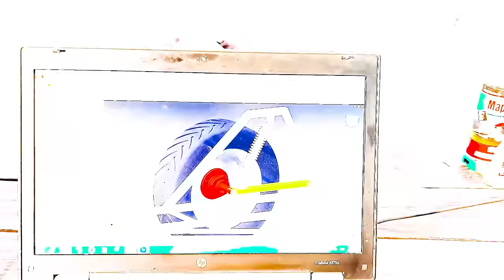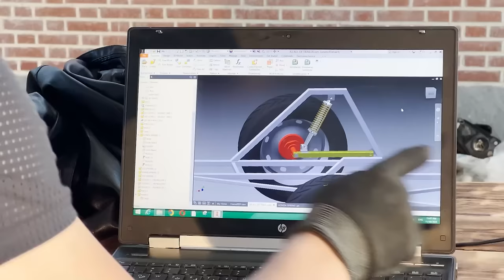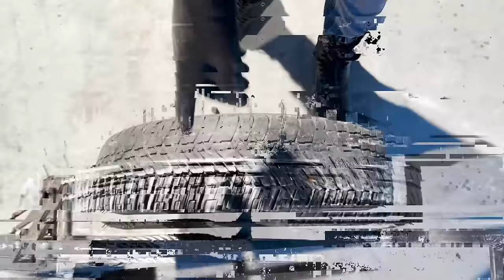حالا مثل دمبه نرمه 😂 مراحل ساخت تریلی ۲۰۶😈| Car towing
در این ویدئو مراحل ساخت یدک‌ کش رو بهمراه چالش های آن تماشا کنید. ویدئوی قسمت اول رو اینجا تماشا کنید

 پژو206
موتر
rac towing cost,
junk car towing near me,
junk car towing,
car removal near me,
towing and locksmith near me,
best roadside service,
mustang towing,
nearest wrecker service,
b & w towing